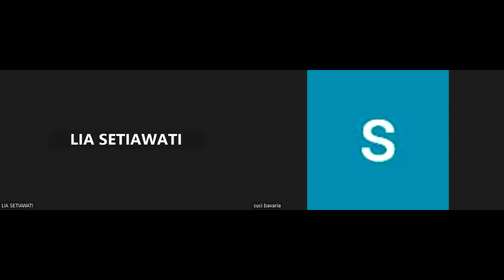Kursus Bahasa Jerman A1 Sore - Pertemuan 37 - Angkatan 4 - Bavaria Institute